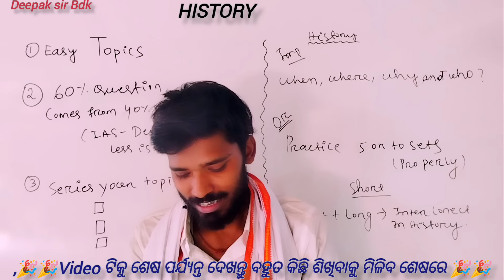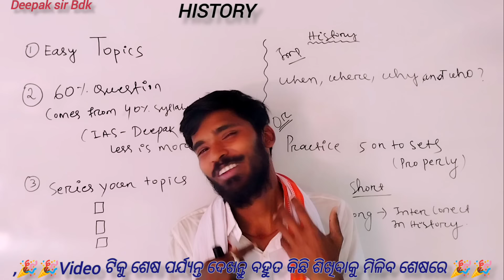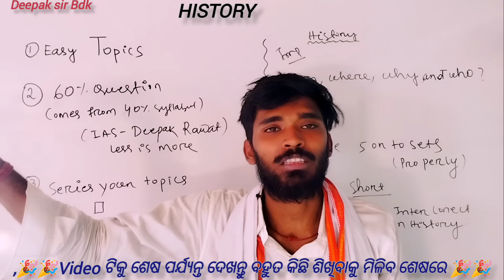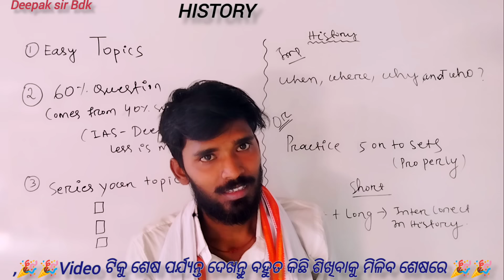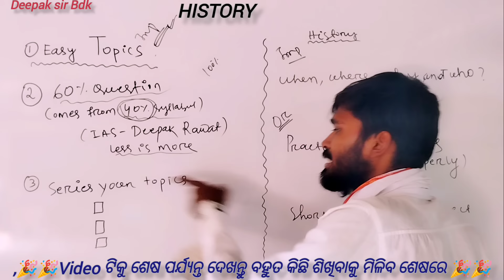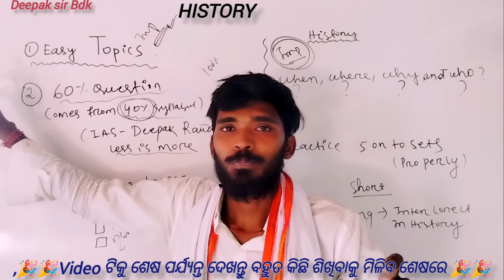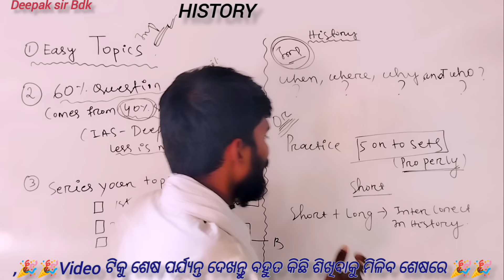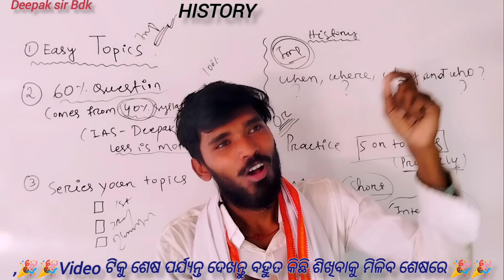ଦଶମ ଇତିହାସ(HISTORY) EXAM // SYLLABUS COMPLETE STRATEGY // education selection history class10 #1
ଇତିହାସ ବିଷୟରେ କିଛିଟା TIPS
ଦଶମ ଇତିହାସ(HISTORY) EXAM // SYLLABUS COMPLETE STRATEGY
history exam tips,
history exam tips and tricks,
sslc history exam tips malayalam,
tips for history exam class 10 icse,
exam guru tips and tricks history,
tips for history exam class 12,
tips for history exam class 10,
history board exam tips,
tips for history exam class 9,
tips for history exam,
studying for history exam,
how to learn for history exam,
best way to study for history exam,
history exam study tips,
study tips for history exam,
how to ace your history exam,
how to pass history exam,
history exam writing tips